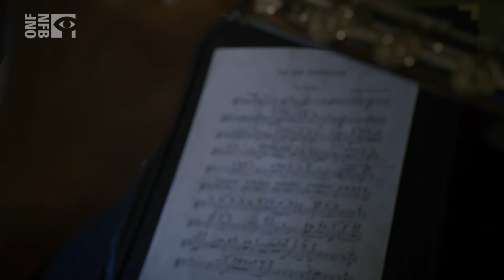That Higher Level (Trailer)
That Higher Level follows the 100 musicians who make up the National Youth Orchestra of Canada over the course of two months of training and touring across the country. Embedded with the orchestra throughout, filmmaker John Bolton provides an insider’s view of these young players as they train with some of the country’s top musicians.

The film weaves together footage that captures the essence of the training institute and, eventually, the journey and performances on tour. The sections of the orchestra are revealed through their collective preparation and solo practices. We witness the sacrifices the students make in pursuit of excellence, as their personalities and talents fuse together to form one exceptional ensemble. Under the pressure of their own expectations, they are emotionally, mentally and physically tested by the challenge of performing some of the greatest classical music ever written.